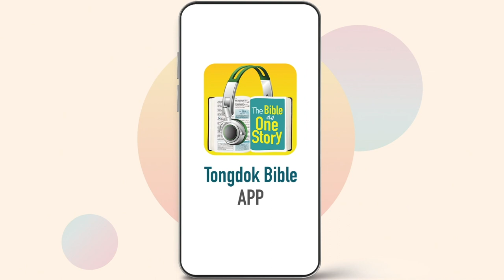Tongdok Bible | Day 220 | Lamentations 1-2 | The prophet of tears, Jeremiah | Dr.Byoungho Zoh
Tongdok Bible | Day 220 (Lamentations 1-2)

The prophet of tears, Jeremiah
Seeing the destruction of Jerusalem which was both the symbol of meeting with God and the symbol of life, Jeremiah shed tears that resembled the tears of God.